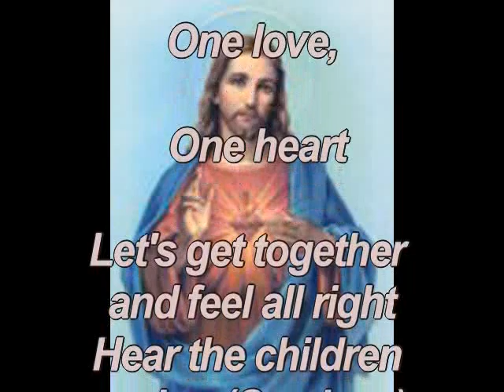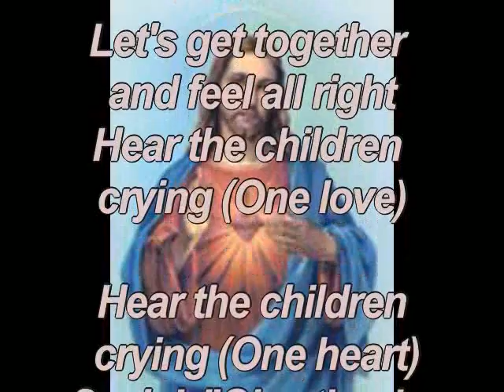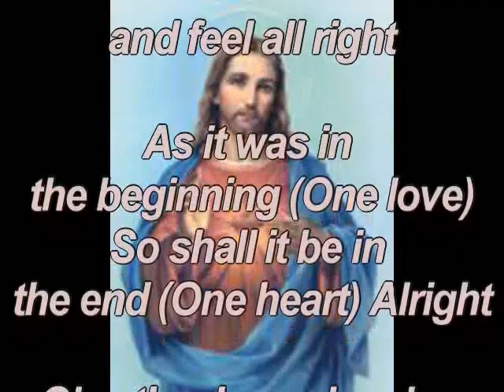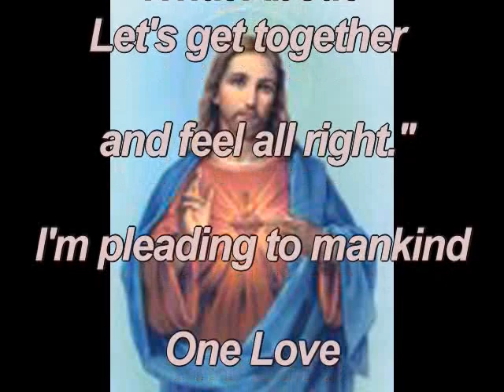One Love - Bob Marley - Cover - Lyrics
One Love Cover Version By: Dave C. & CC Housebrandband. Music Played On Korg Micro Arranger.